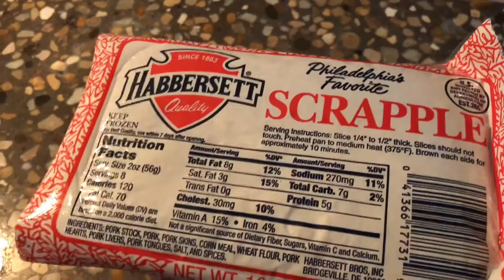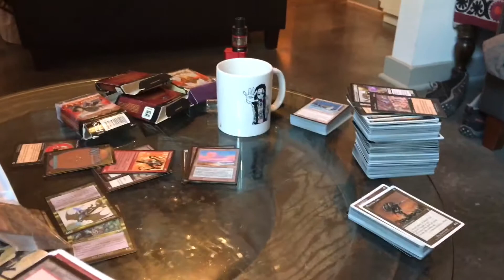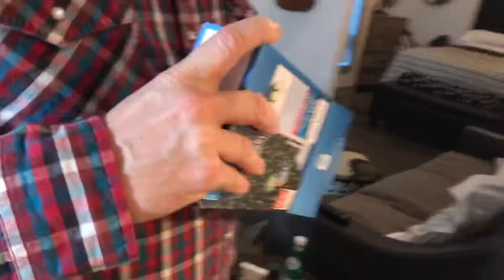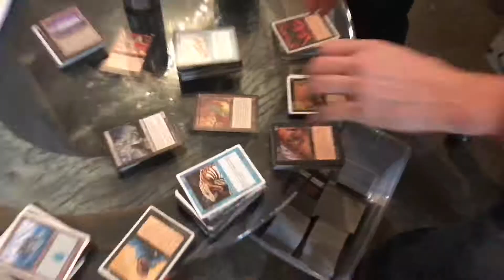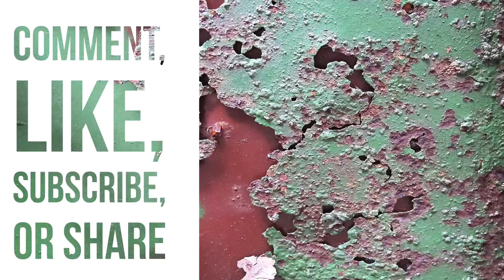How to have a non traditional THANKSGIVING!!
Celebrate a non traditional American Thanksgiving with Nick and I